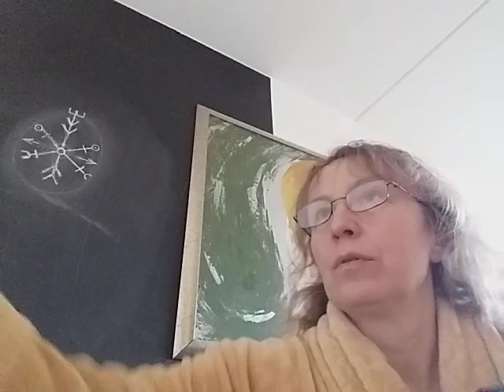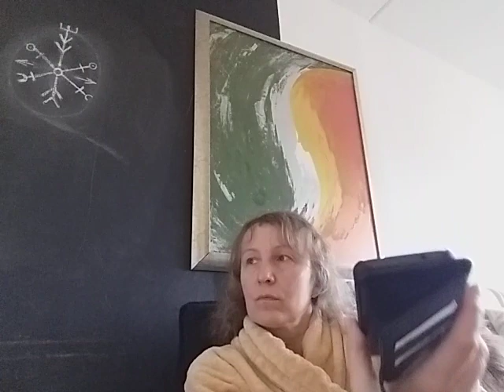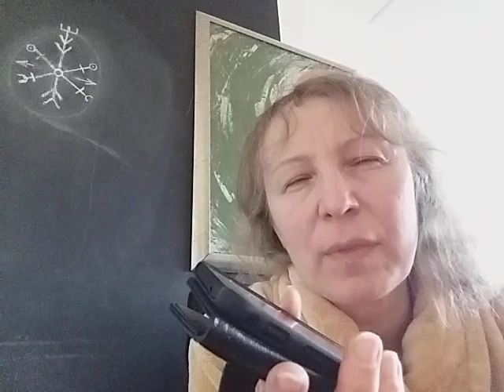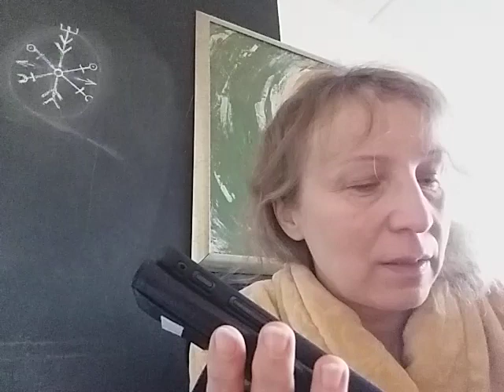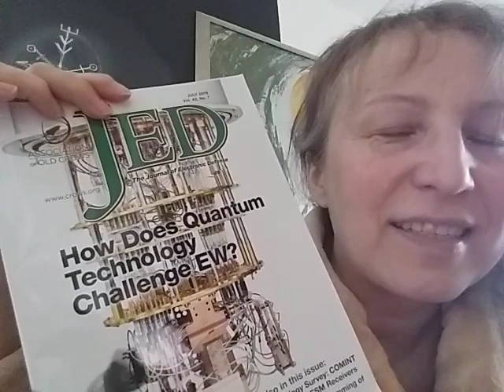Godzemes Dittai smaga saruna ar fani Madaru - vadonis, privātā dzīve, tiesas, 5G - kāda jēga 21.04.